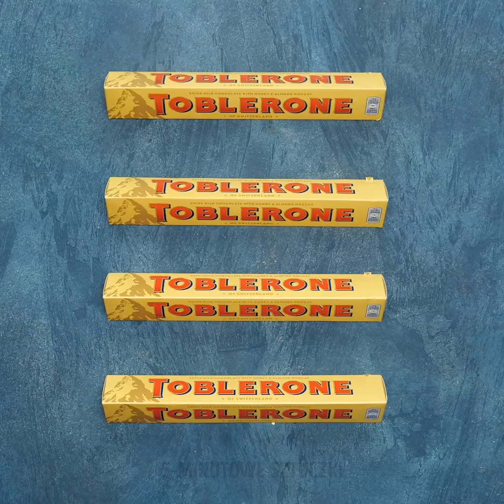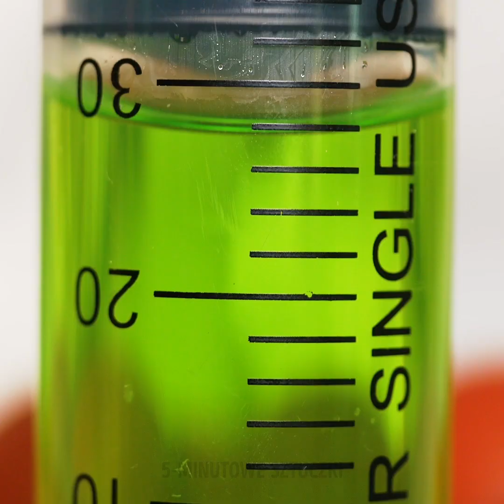16 GENIALNYCH SPOSOBÓW DEKOROWANIA JEDZENIA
UDEKORUJ JEDZENIE JAK CHEF KUCHNI

Jak jest różnica pomiędzy zwyczajnym talerzem z potrawą a wykwintnym daniem w drogiej restauracji? Oczywiście sposób ich podania! Dlatego przygotowaliśmy dzisiaj dla ciebie mnóstwo dań, które wyglądają niezwykle i zrobią z ciebie prawdziwego chefa kuchni!

Pierwsza część naszego filmiku dedykowana jest słodkim przekąskom dla każdego.

- Czy wiesz, że nawet zwyczajne pianki marshmallow mogą stać się pięknymi kwiatami?

- Jeśli lubisz lody i kremowe desery, mamy dla ciebie coś specjalnego. Zobacz jak przygotować niesamowite desery od sopelków po roladę lodową.

- Jeśli lubisz gruszki, mamy dla ciebie kilka propozycji. Pokażemy ci jak zrobić pyszne pieczone gruszki. Są jednocześnie smaczne i zdrowe.

- Nasz kolejny pomysł to gruszki z landrynkami, które będą doskonałą ozdobą na tort.

- Oglądaj nasz filmik do końca i zobacz jak przygotować przepyszne lizaki żelkowe. Na pewno nie przejdą niezauważone na twoim przyjęciu.

ZNACZNIKI CZASU:

0:24 – Słodkie pomysły

3:08 – Kolorowe lody

4:29 – Lody Kinder Bueno

7:12 – Rolada lodowa

10:02 – Gruszki z landrynkami